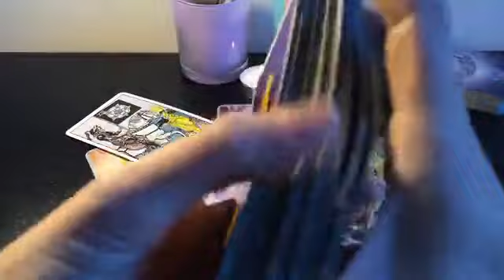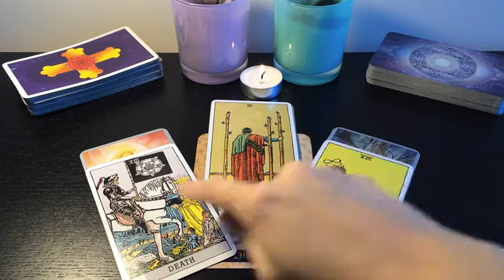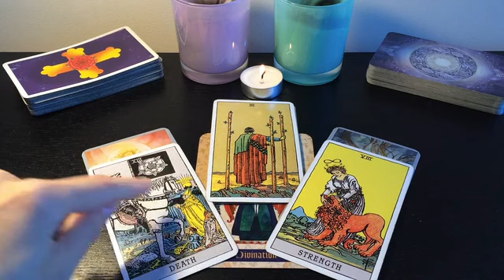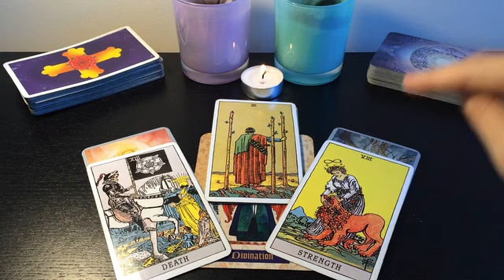SAGITTARIUS! YOUR NEXT MAJOR RELATIONSHIP! 🔥😍⚡️MAY 2023 TAROT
✨ MAY 2023 TAROT